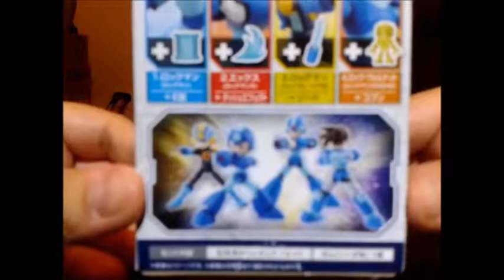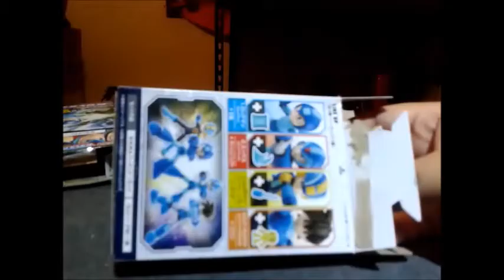UNBOXING MEGAMANICO!!!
Aquí el seguno unboxing del canal!!! Esperamos que les guste!!!

- Dark Felicia -